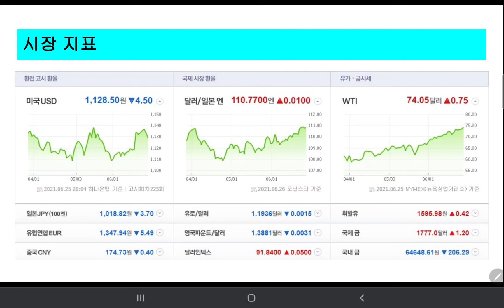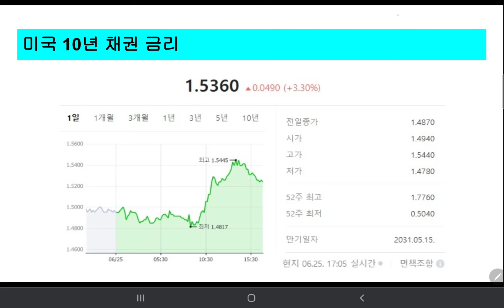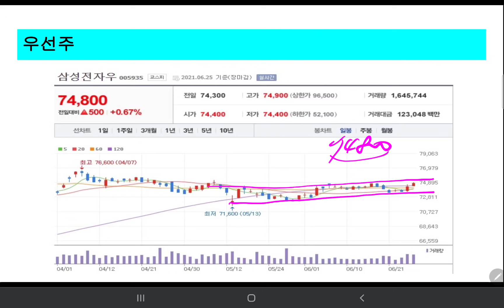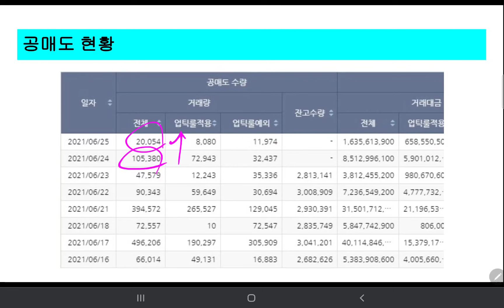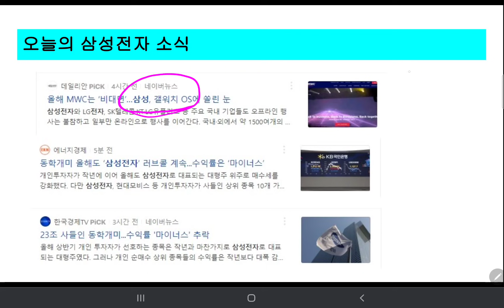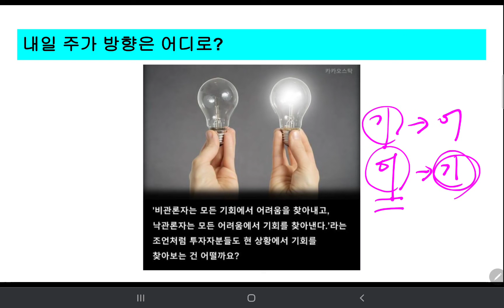삼성전자 삼성전자(우) 내일(6.28) 주가 전망 "배당 배당!!, 주가는 상승한다!!"